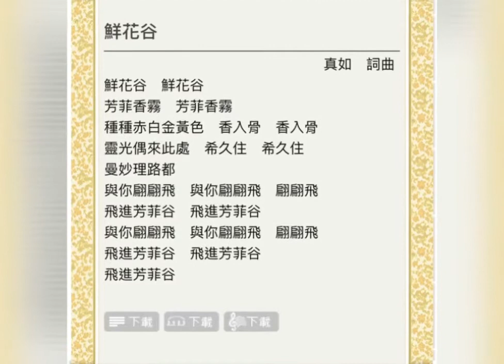讚頌 鮮花谷 /詞曲 真如/知音讚頌團演唱/月兒空𩆜鼓演奏/20210201